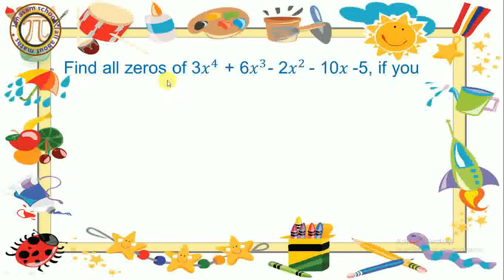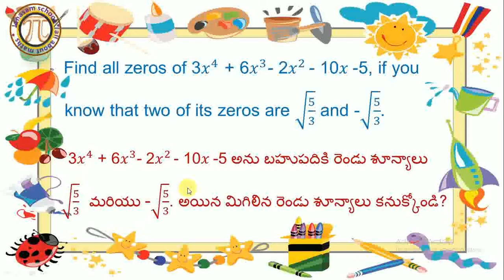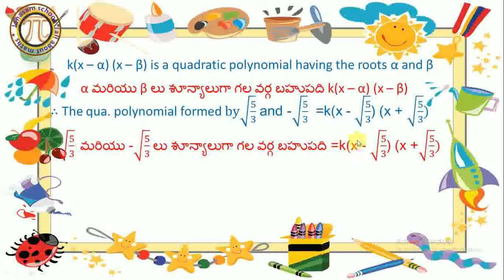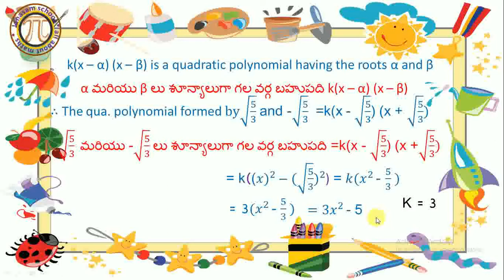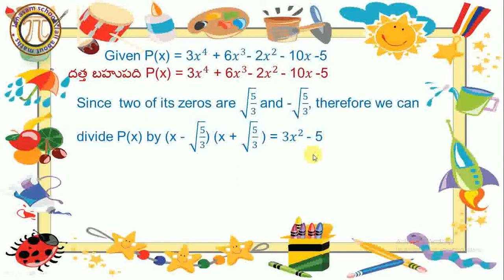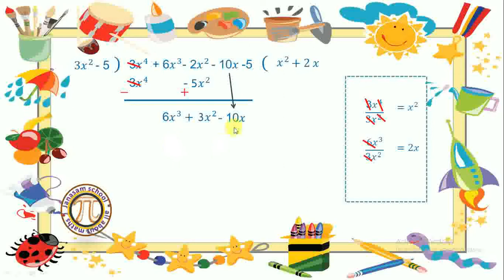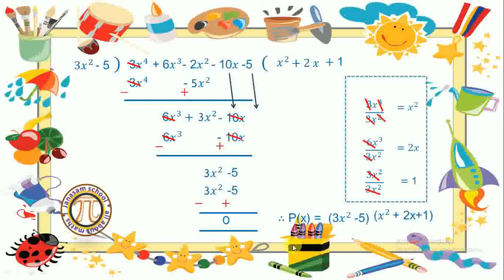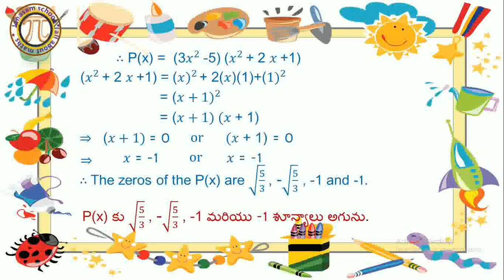Polynomial Ex 3.4-3 | 10th AP&TS | TM&EM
Find all zeros of 3𝑥^4 + 6𝑥^3- 2𝑥^(2 )- 10𝑥 -5, if you
know that two of its zeros are √(5/3) and -√(5/3).
Given P(x) = 3𝑥^4 + 6𝑥^3- 2𝑥^(2 )- 10𝑥 -5
Since  two of its zeros are √(5/3) and -√(5/3), therefore we can divide P(x) by (x - √(5/3)) (x + √(5/3) ) = 〖3𝑥〗^(2 )- 5
∴ P(x) =  (3𝑥^2  -5) (𝑥^(2 )+ 2 𝑥 +1)
 (𝑥^(2 )+ 2 𝑥 +1) = (〖𝑥)〗^(2 )+ 2(𝑥)(1)+(〖1)〗^(2 )
= (〖𝑥+1)〗^(2 )
𝑥^ = -1 or 𝑥^ = -1
∴ The zeros of the P(x) are √(5/3) , -√(5/3) , -1 and -1.